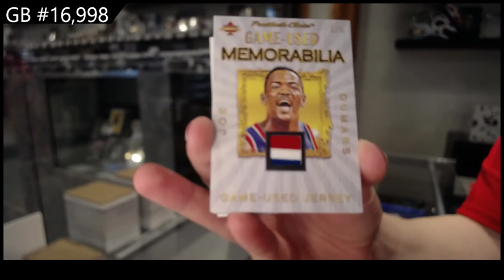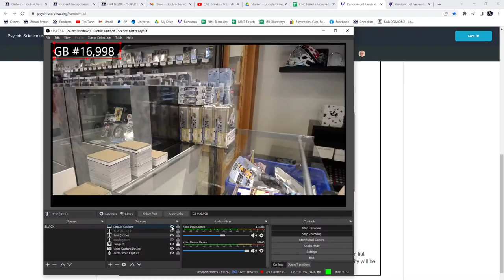20-21 President's Choice Solitaire 2.0 Multi Sport 2 Box Break - C&C GB #16,998